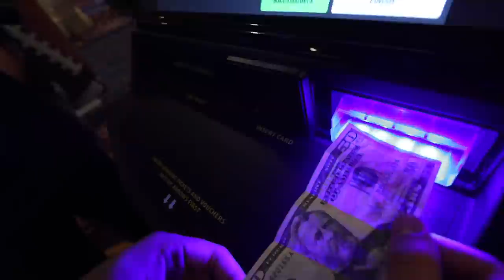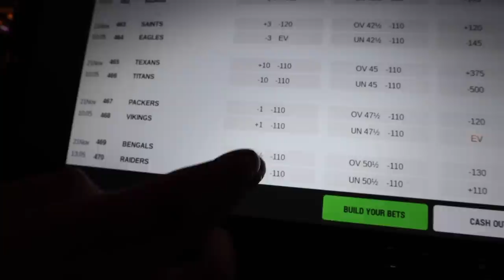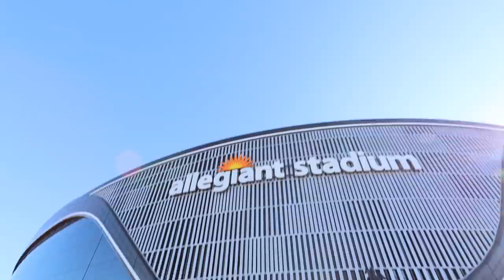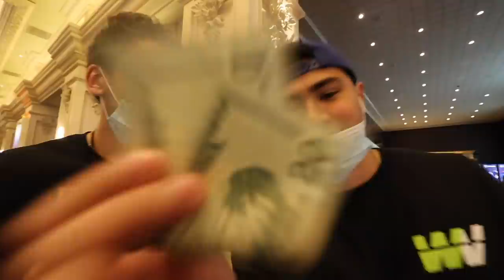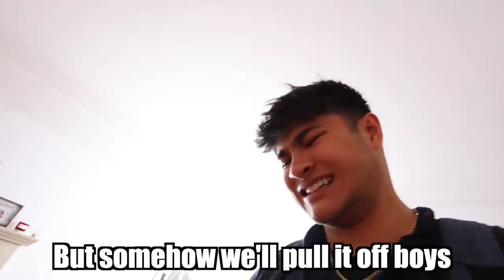Coming Home for the First Time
The Ireland Boys finally returned home to Florida for the Holidays after moving to LA and being there the past few months. They also teamed up with RohanTV in Las Vegas to sneak into an NFL football game.